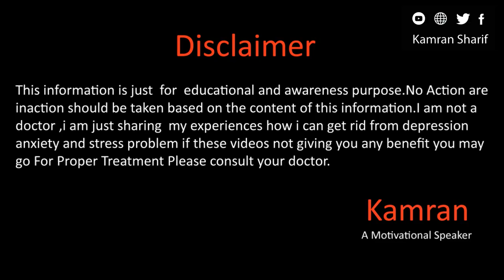Power Nap Benefits | How To Take Power Nap | Sleep Meditation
Hope you all will be doing fine there in this video we will talk about he the basics of power nap sleep nap and benefits of power nap.
Whats app
Gmail
You Mar Write us email at
Kamran Sharif